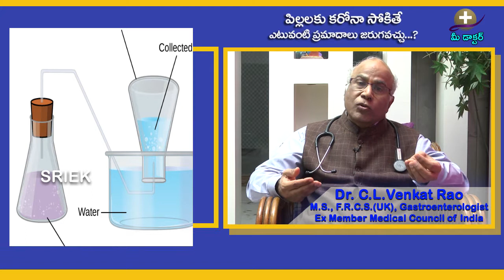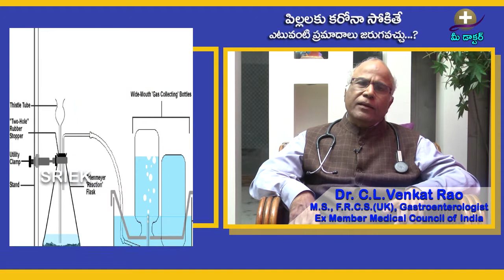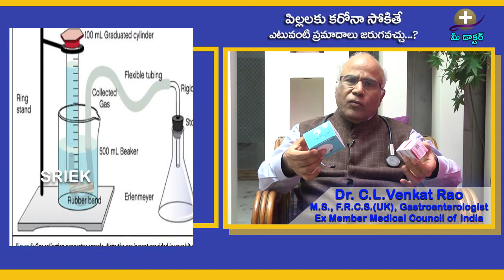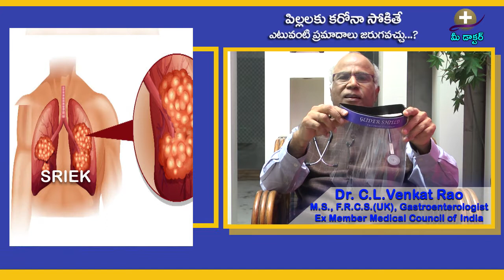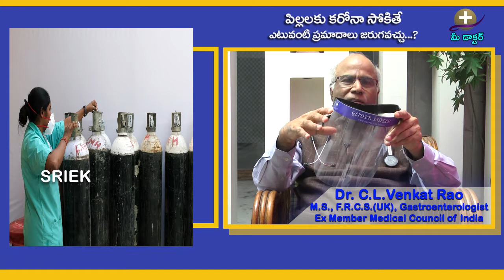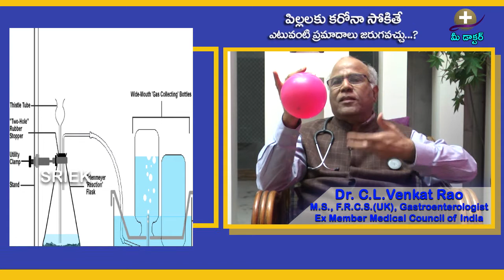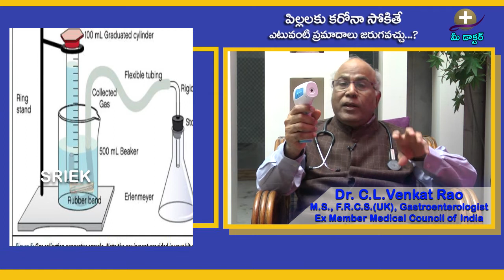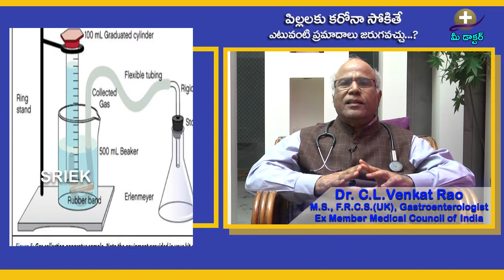Dr CL Venkat Rao Health Tips | పిల్లలకు కరోన వస్తే ఎటువంటి ప్రమాదాలు జరగవచ్చు? | Shri Tv Doctor